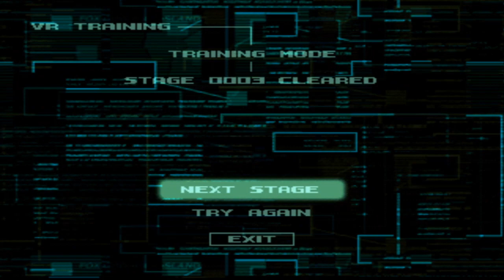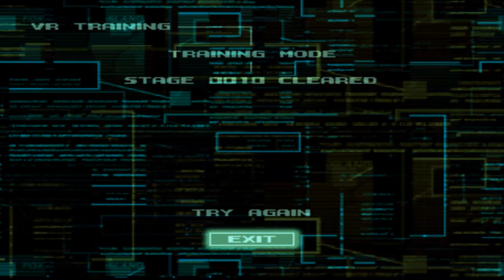Metal Gear Solid: Entraînement VR pour le fun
Bah voilà c'est tout hein.